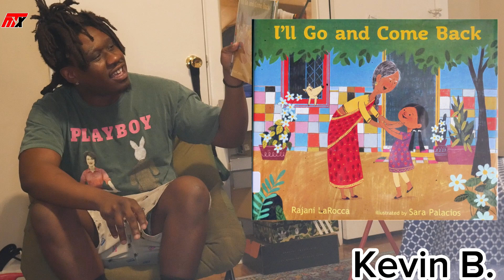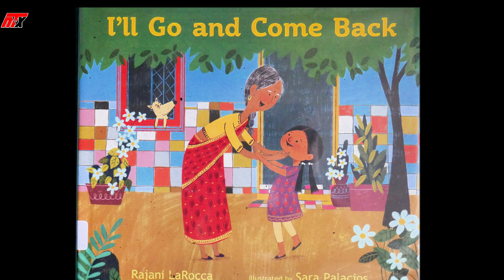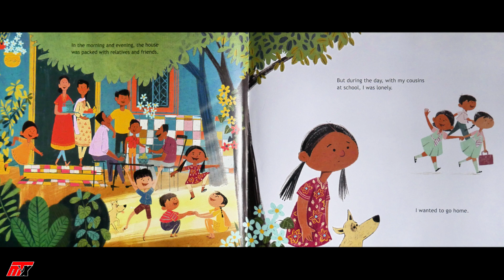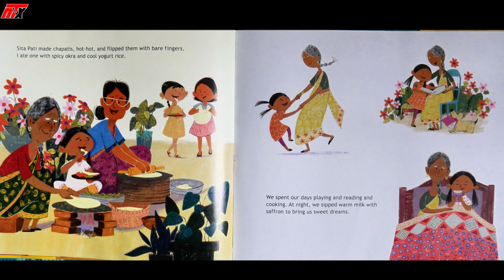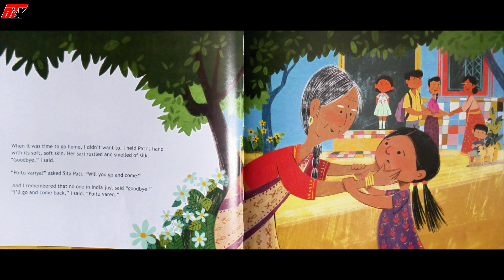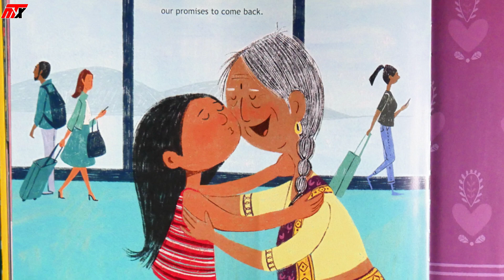"We speak different languages, but our hearts are the same"🚨 I'll Go & Come Back -StoryTime, Kevin B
"We speak different languages, but our hearts are the same"🚨 I'll Go & Come Back -StoryTime w/ Kevin B. -StoryTime w/ Kevin B. - read aloud story time For kids

Written by:
Rajani LaRocca

We are a Non Profit 501(c)3 based out of Norfolk, VA - Care More Community Group?